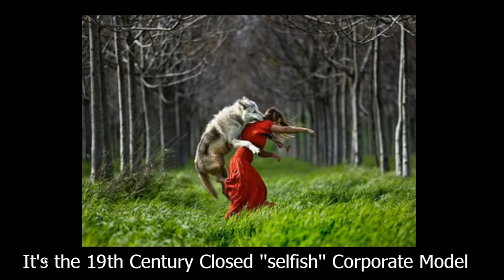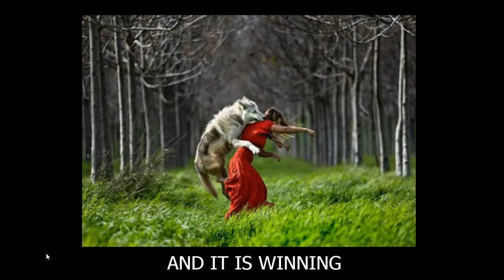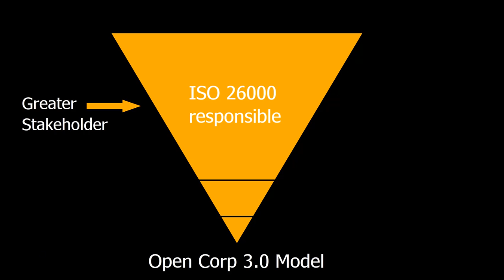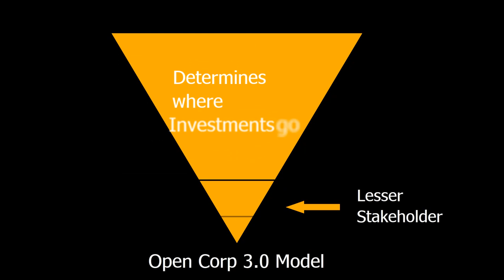FOUNDUPS® The origin of DAO shared with Ethereum founders in 2011/12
In 2012 Trout started sharing the idea of a decentralized business model and a framework for making them happen. He shared his ideas of Open !nnovation Framework with Vitalik Buterin group working on a project called "Smalpla.net" He hoped to bring them on board. Instead, they incorporated his idea's into Ethereum or what Trout at the time was calling Open Startup !nnovation ecosystem that Vitalik called Ethereum. Source: 2011/12 Skype log with Mihai Alisie

to learn more and to join our crowdfunding solution to save our planet... together, with foundups

Foundups® Michael J. Trout, CEO talks about the Open Corp and why it is important for helping to insure our kids have a future.

"The problem isn't Capitalism, Government or the 1%. The underlying problem is the closed obsolete 200 year old corporate model that is a mere extension of the closed institution."

FOUNDUPS® is the world's first Open Corp and the pioneer behind the foundups - ideas for saving our planet and its living systems that re-invest 80% launching more foundups.

Everything ushering in is being built on OS! ecosystem.